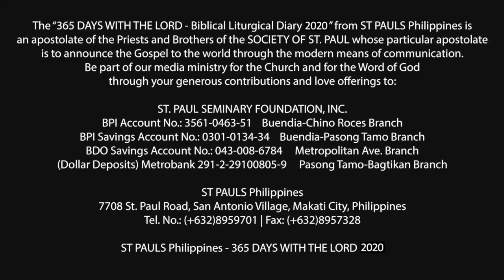365 DWTL | Monday of the Second Week of Easter | April 20, 2020